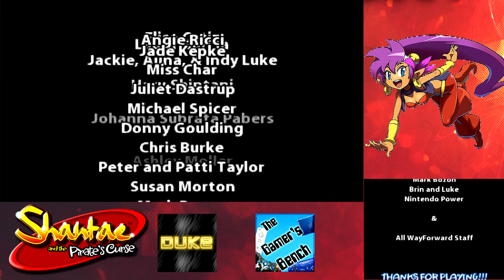Shantae and the Pirates Curse - Full Run: Pirate Mode (All Dark Magic)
Decided to do something different this time around (and I might do this for other games in the future), but as I mentioned in the main playthrough of Shantae and the Pirate's Curse, Pirate Mode allows you to start the game with all of the Pirate Gear. This can make for some interesting shortcuts, as well as a means to beat the game in under 2 hours.

This isn't my best run, but a good example of beating the game fast enough to unlock the final artwork. Again, if there's enough interest, I'll do this for other games in the future. Anyway, enjoy!

* Recorded with the 3DS Capture Board *

Developer: WayForward Technologies
Publisher: WayForward Technologies
System: Nintendo 3DS